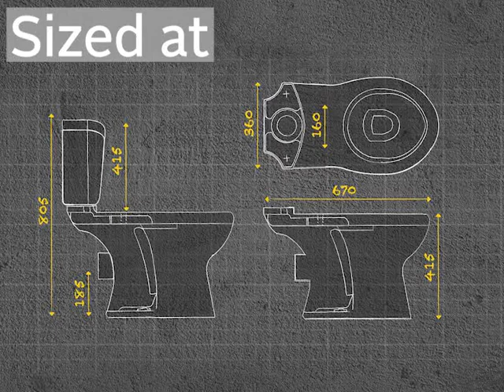Astina White Front Flush Toilet Suite BE1WH781